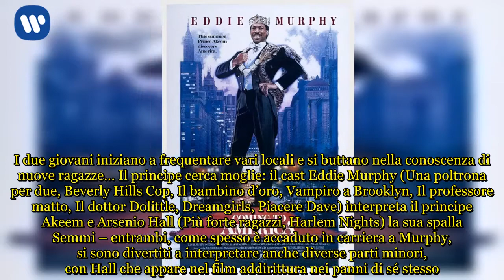Il principe cerca moglie: cast, trama e curiosità della commedia con Eddie Murphy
Il principe cerca moglie, commedia brillante del 1988, torna sul piccolo schermo martedì 10 aprile su Italia Uno, a partire dalle 21.25. Mattatore assoluto della pellicola è Eddie Murphy, di recente diventato padre per la nona volta, che interpreta il protagonista del film, il principe ribelle e desideroso di “vita vera” Akeem. E’ in cantiere anche un sequel della fortunata pellicola, sempre con Murphy nel suo vecchio ruolo. Il principe cerca moglie: il trailer  Il principe cerca moglie: la trama Nell’immaginario paese africano di Zamunda, regna, adorato dai suoi sudditi, il re Jeffe Joffer con sua moglie e l’unico figlio ed erede al trono Akeem. Questi è circondato da ogni cura da premurosi servitori ed amabili e compiacenti damigelle, pronti non solo ad eseguire qualsiasi ordine del giovane principe ma addirittura a prevenire ogni suo desiderio.  Non volendo sposare la donna scelta dal re a divenire la futura regina di Zamunda, Akeem convince suo padre a farlo partire per l’America con l’amico e servitore Semmi. Costoro, arrivati a New York, nel miserrimo e malfamato quartiere di Queens, prendono alloggio in un infimo alberghetto pieno di sporcizia e di gente poco raccomandabile. I due giovani iniziano a frequentare vari locali e si buttano nella conoscenza di nuove ragazze… Il principe cerca moglie: il cast Eddie Murphy (Una poltrona per due, Beverly Hills Cop, Il bambino d’oro, Vampiro a Brooklyn, Il professore matto, Il dottor Dolittle, Dreamgirls, Piacere Dave) interpreta il principe Akeem e Arsenio Hall (Più forte ragazzi, Harlem Nights) la sua spalla Semmi – entrambi, come spesso è accaduto in carriera a Murphy, si sono divertiti a interpretare anche diverse parti minori, con Hall che appare nel film addirittura nei panni di sé stesso.  Shari Headley veste i panni di Lisa McDowell mentre James Earl Jones (Star Wars, Conan il Barbaro, Caccia a Ottobre Rosso, Radici – Le nuove generazioni) è invece re Joffy Joffer. C’è spazio anche per quelli che oggi sarebbero quasi considerati camei: un ancora poco conosciuto ma già quarantenne Samuel L. Jackson (The Avengers, Pulp fiction, Jurassic Park, Star Wars, Django unchained) interpreta il ruolo del ladro al ristorante mentre un allora giovanissimo Cuba Gooding Jr. (Codice d’onore, Boyz n the hood – Strade violente, Jerry Maguire, Qualcosa è cambiato, Pearl Harbor, Zoolander, American Crime Story: il caso OJ Simpson) veste i panni del primo cliente del barbiere in una scena la cui gran parte venne poi tagliata. Il principe cerca moglie: curiosità John Landis ed Eddie Murphy non andarono d’accordo durante la lavorazione del film, sicché l’attore fece voto di non lavorare mai più col regista. Murphy però si riconciliò con Landis poco dopo, tanto che gli chiese personalmente di dirigere il terzo capitolo della saga di Beverly Hills Cop.  Nei titoli di coda, si ringrazia – in maniera scherzosa, ovviamente – l’inesistente commissione cinematografica zamundiana. Sidney Poitier è stato brevemente conside